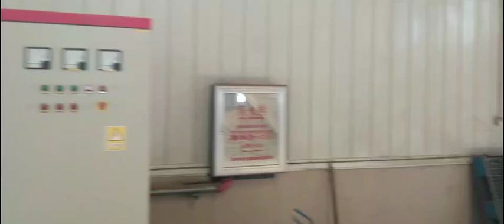560 wood pellet machine 3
75 series wood fine crusher hammer mill
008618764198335